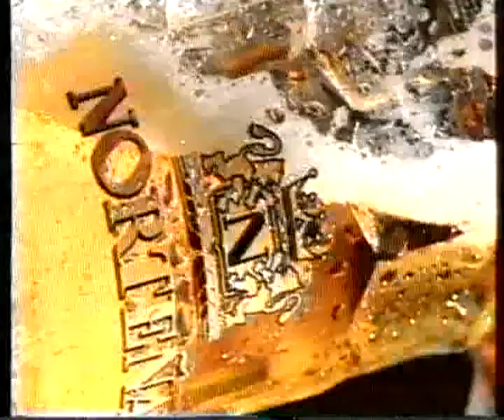Publicidad Cerveza Norteña Uruguay (1993)